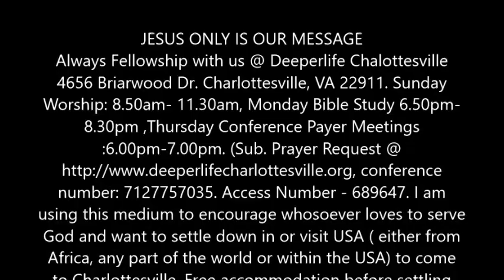LOVE IN CHRISTLIKE LEADERSHIP BY PAS. W.F. KUMUYI